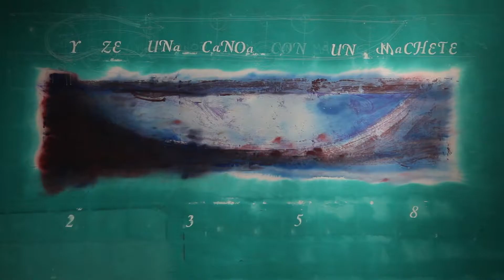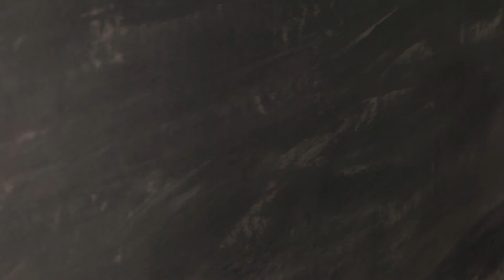Roberto Salas art exhibit at CCC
International artist Roberto Salas talks about his experience as an artist and his new exhibit at Clackamas Community College.